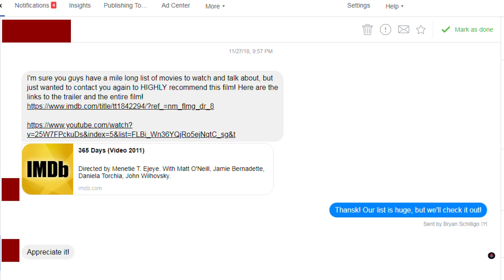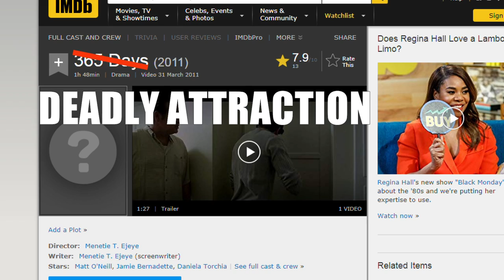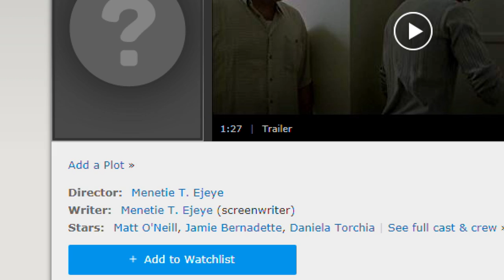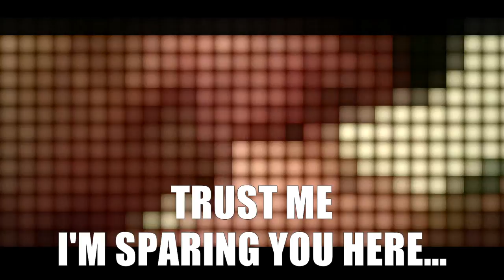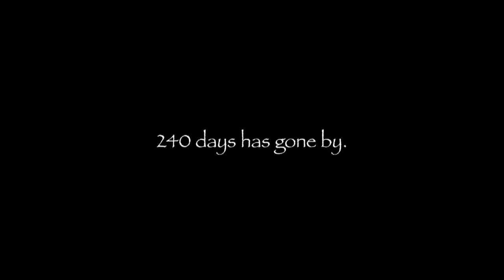Deadly Attraction (365 Days) - Good Bad or Bad Bad #71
Things are going to get weird.  Watch at your own risk. It's 365 Days.